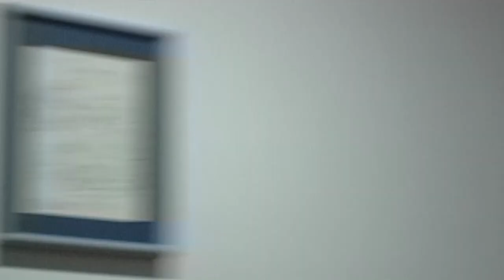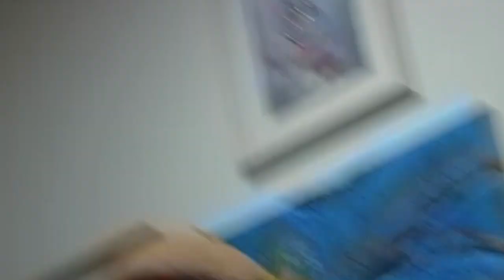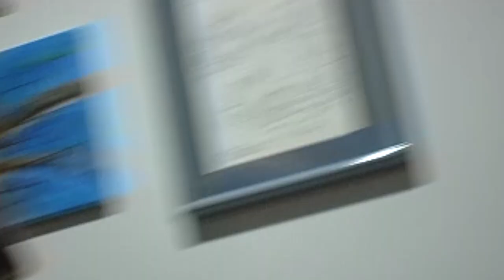The Melon Barn with Curly Blue (02/16/2020)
Some music and people.